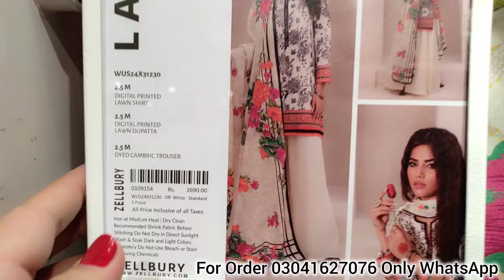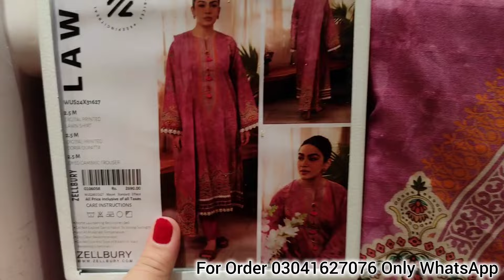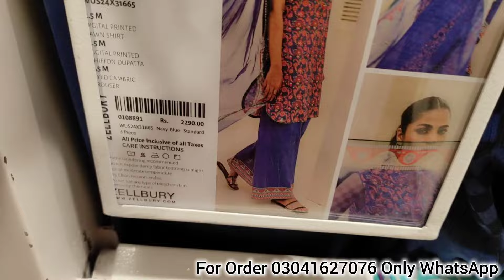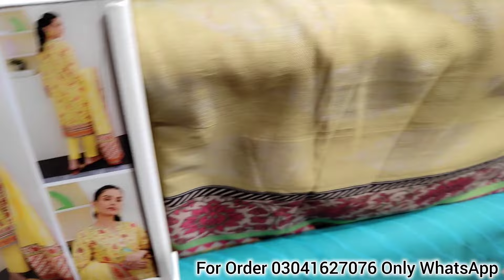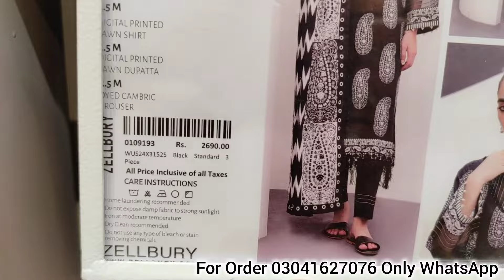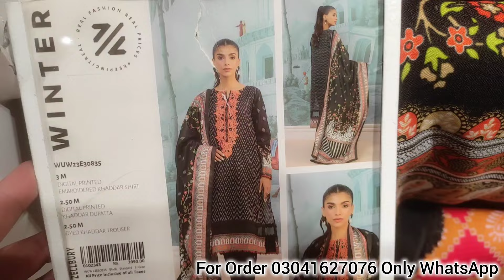zellbury new collection 2024 / zellbury sale / zellbury / zellbury summer collection 2024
zellburynewcollection 2024
Zellbury sale today
Zellbury latest pret collection

Zellbury latest winter collection 2024 I zellbury new collection I zellbury sale 2024

zellbury

Zellbury review

Unstitched

Zellbury

Zellbury

Brand review

Sale

Sale 2023

j. sale

Shopping reviews

Shopping haul

Shopping pk

Slub khaddar

Zellbury pret collection

sale